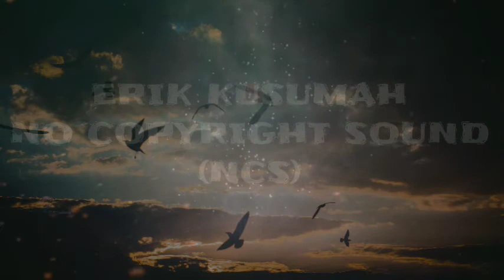NCS Musik Gratis "Rik Rik" cocok buat olahraga zumba dkk